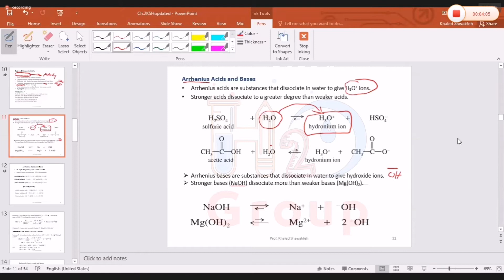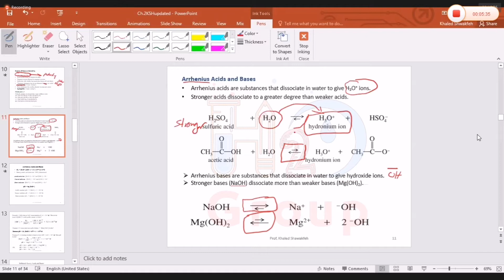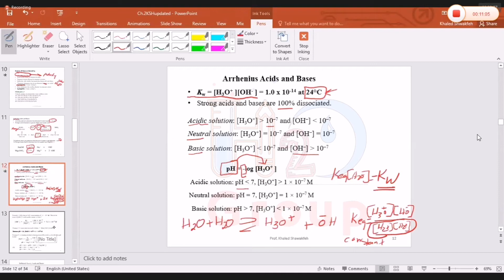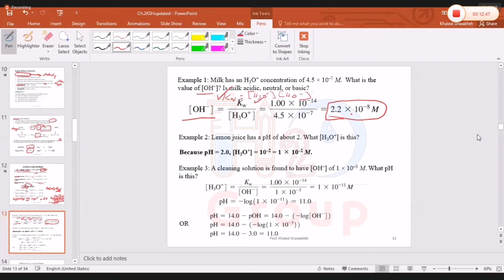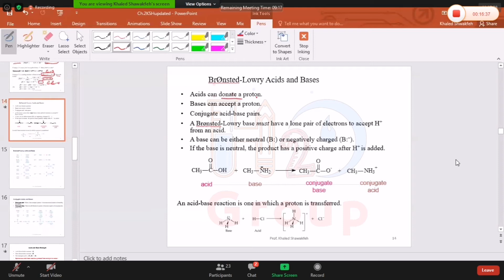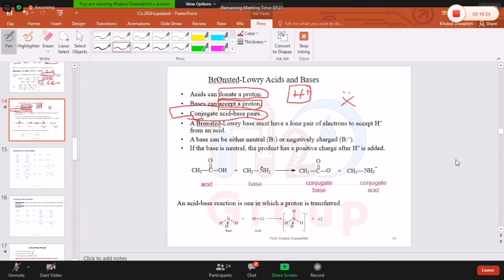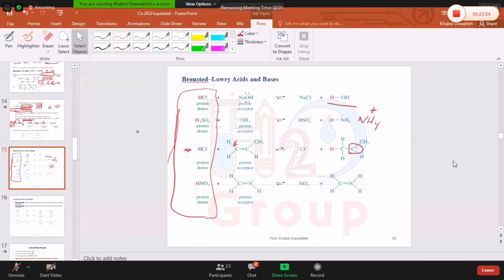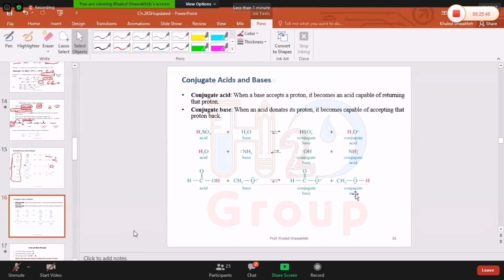Organic 1 - Dr. Khalid Shawagfeh - Ch2 - Part2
هذا الشرح تم من قِبَل الدكتور الفاضل خالد شواقفة خلال الفصل الأول للعام الدراسي 2020/2021 في ظل ظروف جائحة الكورونا.